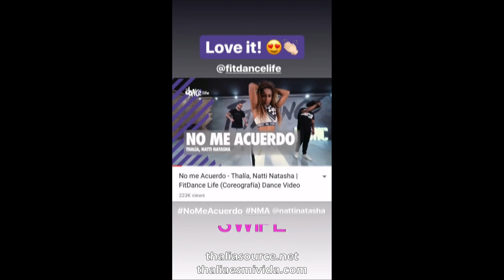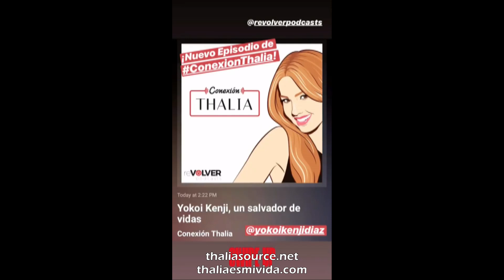La hija de Thalía, Sabrina, da un baño a sus aves de mascota [Jun 28, 2018]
Instagram Story - Thalia. June 28, 2018